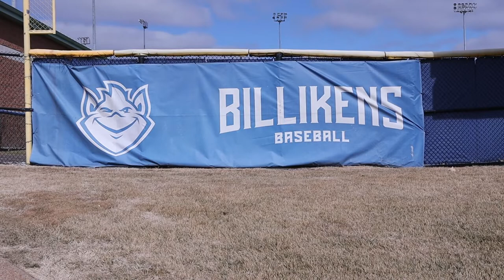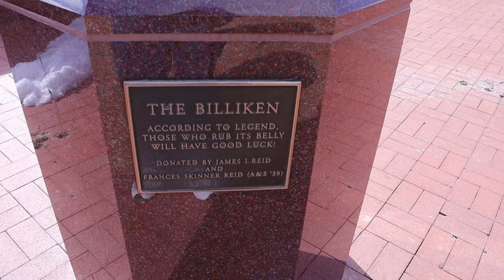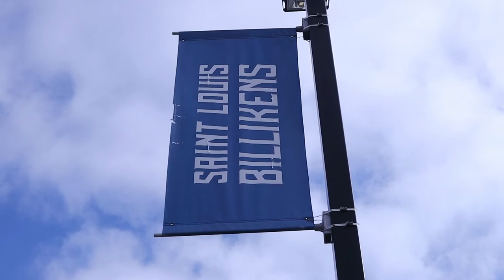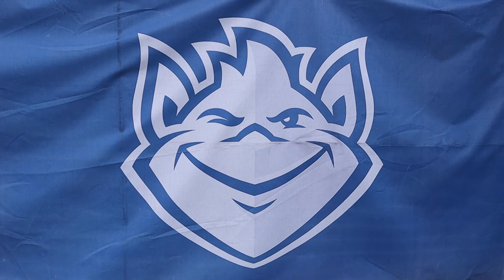What is a Billiken? - Visting the Billiken statue at St. Louis University in St. Louis, Missouri.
We stop by St. Louis University outside the Chaifetz Arena in the Drury Rally Plaza to check out the Billiken statue. What exactly is a billiken?